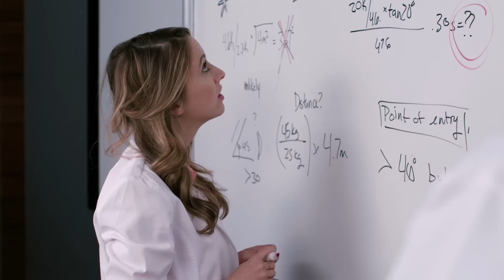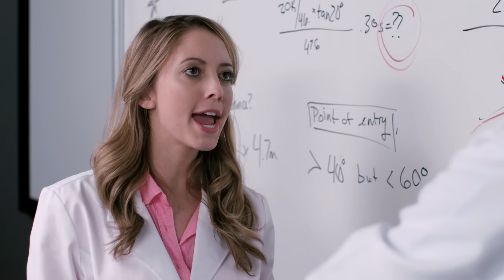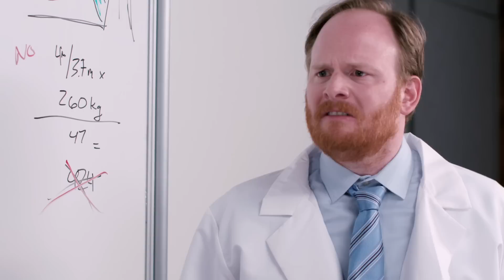DINO SEX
Sometimes the pre-historically accurate sex life of dinosaurs can shine a light on the issues in your own...

Thanks so much to our wonderful background actors! You guys make the shoots that much more fun to work on and it's always a pleasure being on set with you all :)

Written by Caroline Haubold
Directed & Produced by Jared Neumark
DP/Camera Operator - Benjamin Dell
Production Coordinator - Julie Montoya
Boom Operator - Patrick Williams
Assistant Editors - Rachel Lewis, Tyler Stabenau, Andrea Winslow, Michael Zisk